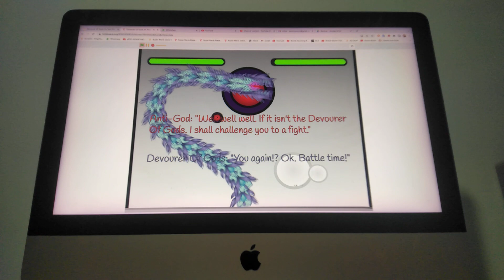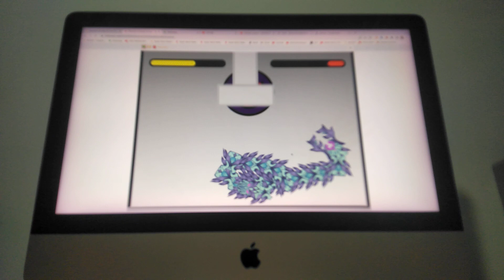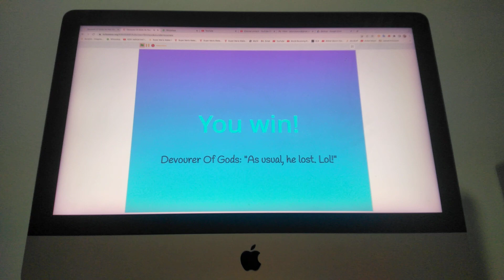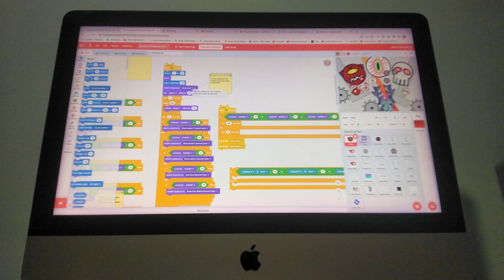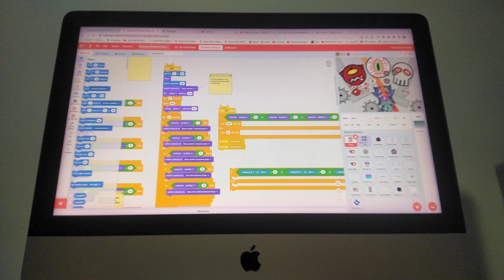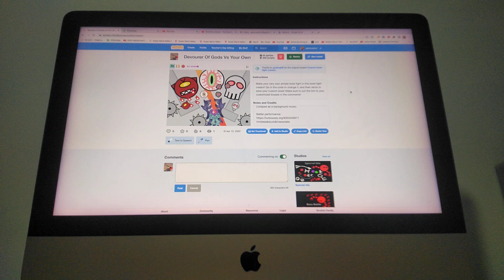Devourer Of Gods Vs Anti-God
The Devourer Of Gods is a giant worm post-Moon Lord boss in the Terraria Calamity Mod. He eats everything in his way and leave no remainder. He also consider gods as delicious to eat. But now, he best (fake) friend decided to rematch against the Devourer. The Anti-God, destroyer of gods and his enemy, the Devourer Of Gods. It's time for the legendary battle. The Devourer Of Gods vs Anti-God. Who will win? The Devourer Of Gods or the Anti-God?

Oh no! Unknown number of years greater than 1 year and lesser than 500, the Anti-God has invented a new attack. It is called the Super God Eradication, one of many dangerous attacks. It is capable of destroying the gods and is so dangerous that the gods claimed the Super God Eradication attack has forbidden and the Devourer Of Gods agreed with that.